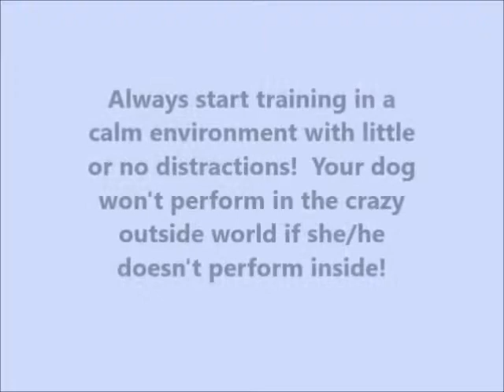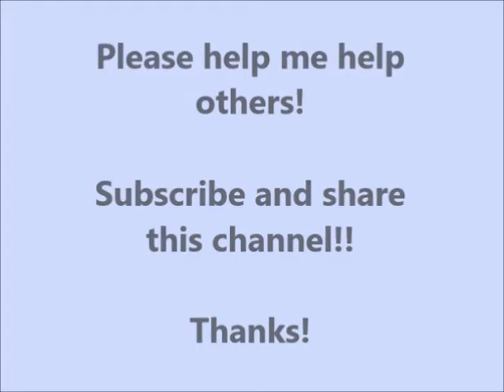jeff coltenback low distraction dog training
Always work your dogs with low distraction first.  This quick clip shows basic obedience dog training with no distractions.  I apologize for not having sound.  I accidentally had music playing on my TV during this mini session.  So, I had to mute the commands and praise portion of the video so I didn't violate any copyright law.  Enjoy!

for helpful dog care tips in easy to use PDF files.

*Need some great yummy treats for your pooch?  Visit Best Bully Sticks and get healthy chews and treats from a trusted source.

What this means is that you get great products from trusted sources for your dog.  Thank you for getting your pups lots of goodies. And, thank you for supporting me in my quest to help more people and pets!